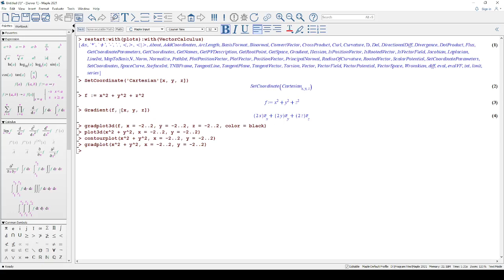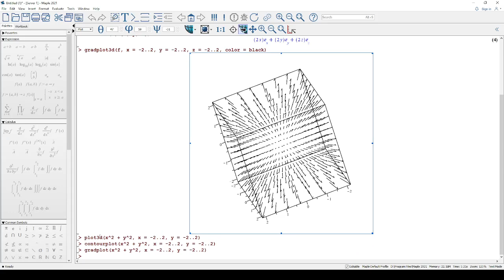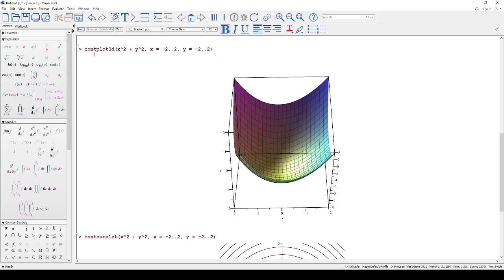Module 1.3.1 Gradient, Divergence, Curl and Laplacian of a Scalar, Vector and Tensor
This video includes the concept of gradient, divergence, curl and Laplacian of a scalar, vector and tensor field in Cartesian coordinate system